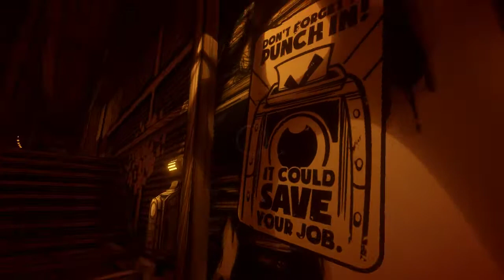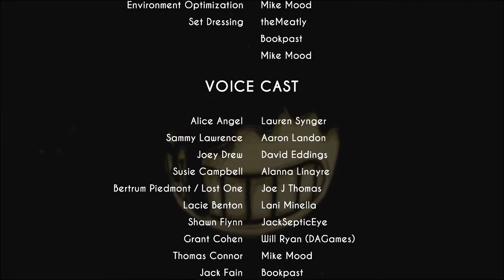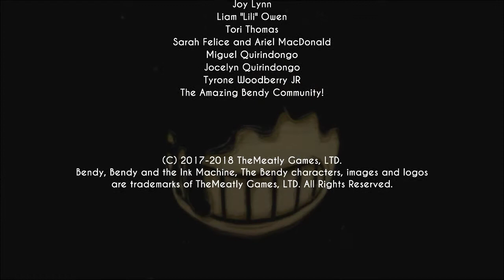BENDY VS PROJECTIONIST!!|Bendy and the ink machine-chapter 4(part 2){read description}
Sorry for not being active on youtube

Reasons:
1)School
2)Building my studio
3)Buying the needed equipment

Also,i bought the sister location funko toys,so the next video is going to be about them

If you want to see them,here you go